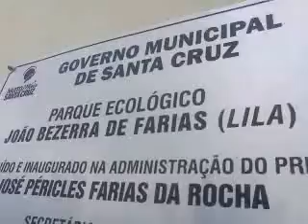POEMA AOS 24 ANOS DA RÁDIO SANTA CRUZ RN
EU,JULES RIMET DE SALES,VIGIA DO PARQUE ECOLÓGICO E POETA DESDE 1981,HOMENAGEIO ESSA RÁDIO QUE FAZ 24 ANOS,conheça meu blog: O POETA DAS ROCAS,sou residente em Natal RN